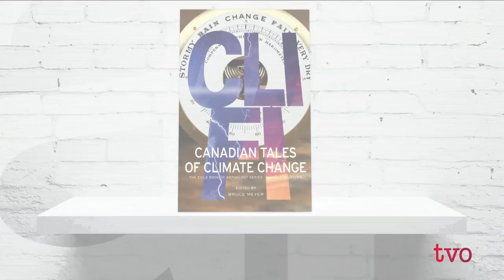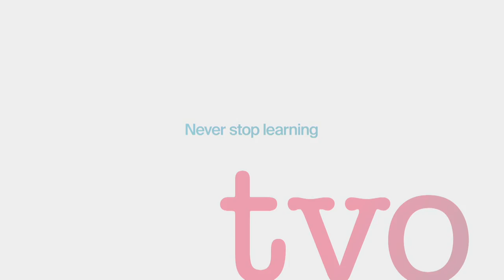Cli-Fi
Climate change is no fiction, but a new anthology, "Cli-Fi: Canadian Tales of Climate Change," attempts to bring an imaginative response to one of the world's greatest crises. The Agenda welcomes the book's editor and several of its authors to talk about their fictional tales, and why writers need to respond to the threat of climate change.